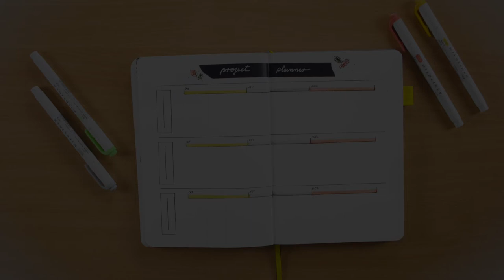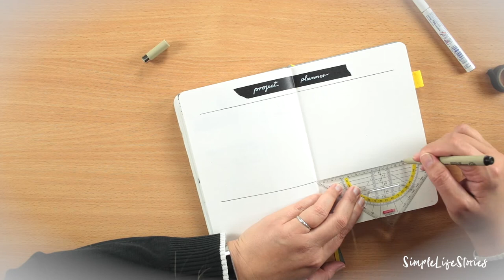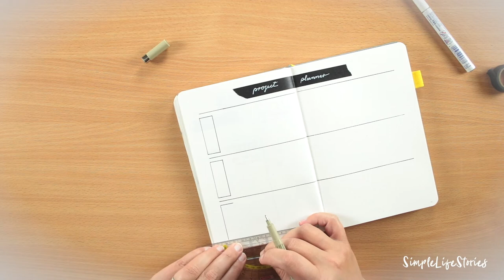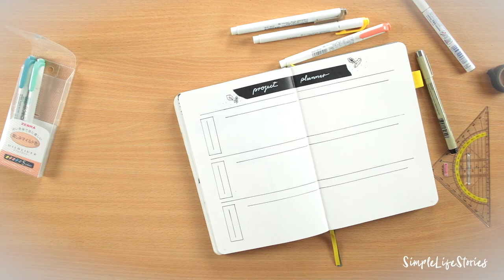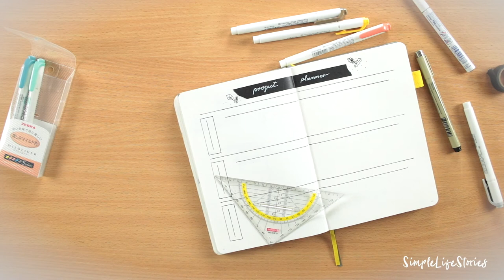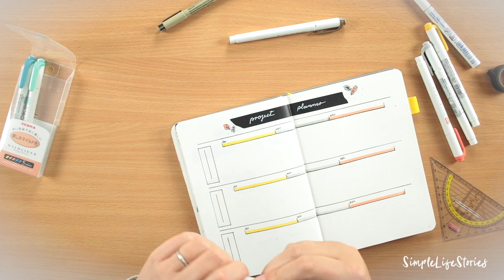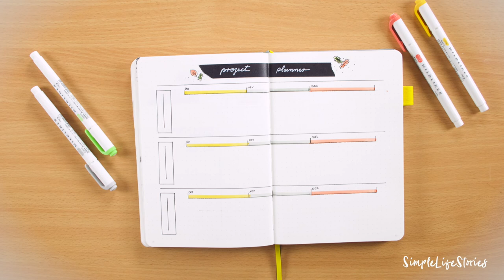Projekt Planer für dein Bullet Journal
Plane deine Projekte mit dem Projekt Planer für dein Bullet Journal. So behältst du den Überblick und kannst deine Ziele umsetzen.
Der Projekt Planer für dein Bullet Journal hilft dir einen Überblick über deine Projekte im Zeitraum von drei Monaten zu bewahren.